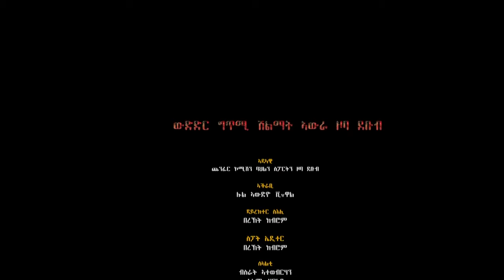ሽልማት ሰነጥበብ ኣውራ ዞባ ደቡብ ውድድር ግጥሚ 2ይ ክፋል